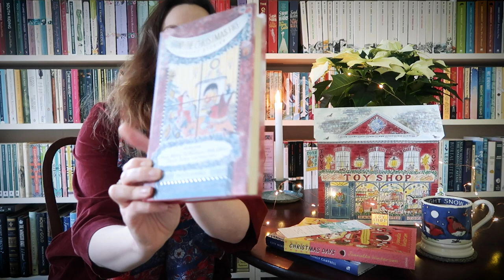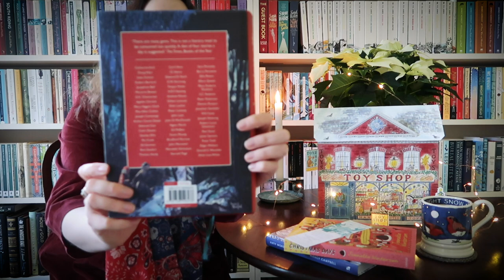Cosy Christmas Books: Festive Anthologies and Poetry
Today I'm excited to share my favourite Christmas Anthologies and Poetry Collections. I'm sharing Christmas content earlier than I usually would this year, as post is generally delayed in the UK (and beyond), so I hope my recommendations will still help you organise your festive reading in time. See below for links!
BOOKS MENTIONED IN VIDEO:
Christmas Please! One Hundred Poems for the Festive Season (out of print but marketplace copies available here)
Round the Christmas Fire (out of print but marketplace copies available)
The Christmas Reader, compiled by Geoffrey Smith (out of print)
The Fireside Book of Christmas Stories (out of print)
The Noel Streatfeild Christmas Holiday Book (out of print)
The Christmas Book: Best of Good Housekeeping (out of print)

ABOUT ME: I'm Miranda Mills, a freelance writer and photographer living in Yorkshire.